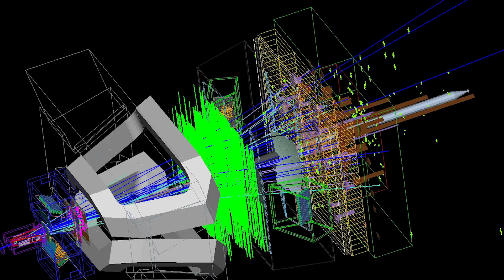CERN-Erfolg: Neue Spur zum Materie-Antimaterie-Ungleichgewicht im Universum!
Im Weltraum gibt es deutlich mehr Materie gibt als Antimaterie. Doch das Rätselraten ist groß: Warum existiert dieses Ungleichgewicht; wie lässt sich die Dominanz der Materie im Universum erklären? Am Genfer Kernforschungszentrum CERN ist man dieser Frage auf der Spur. Konnten die Experten das mysteriöse Rätsel um die Antimaterie endlich lüften?

Skript: Christine Kirchhoff
Schnitt: Christoph Krachten